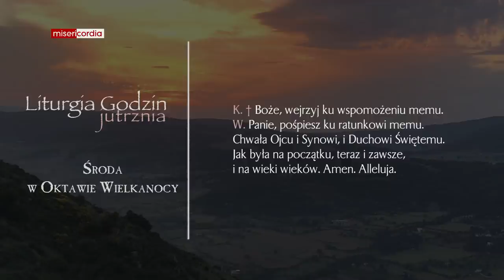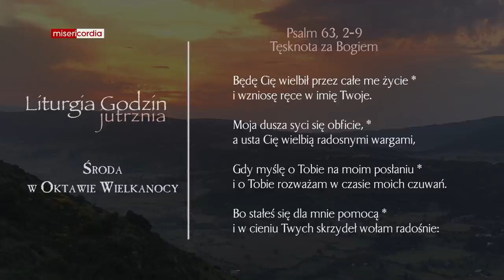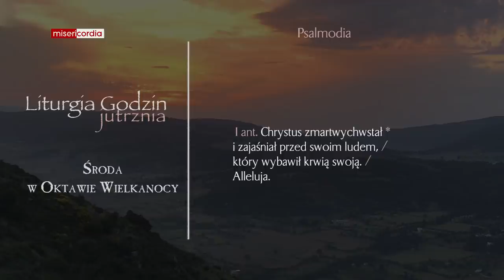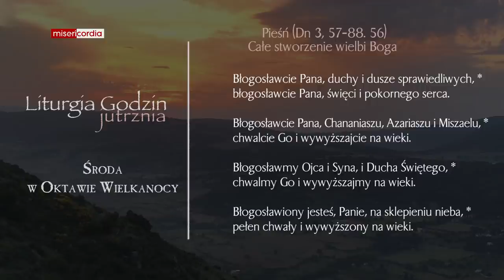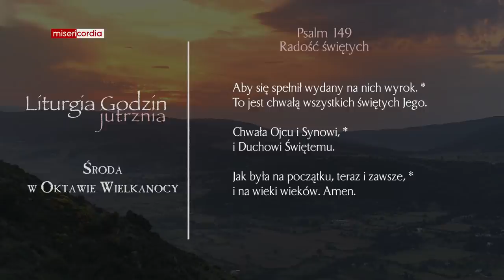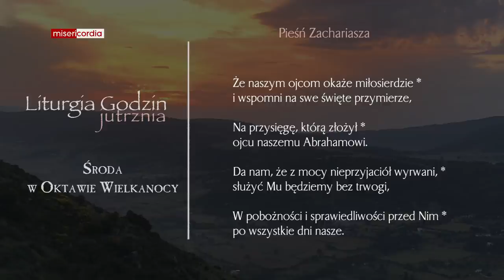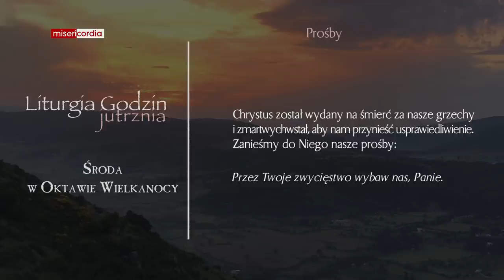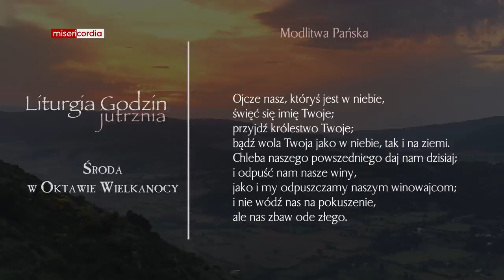Liturgia Godzin | Jutrznia | Środa w Oktawie Wielkanocy